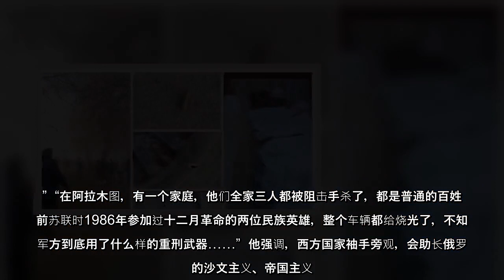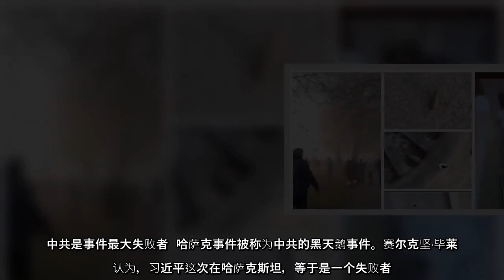今年年初，哈萨克斯坦爆发因液化石油气价格上涨引发的全民抗议事件，但迅速遭当局开枪镇压，被称为哈国版六四。俄罗斯出兵后，哈国政局变得更加诡谲。